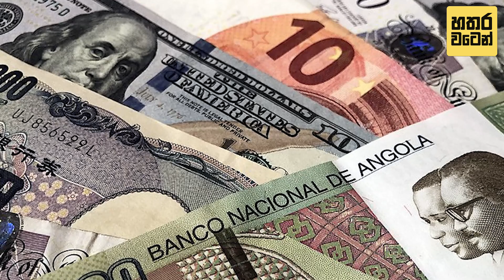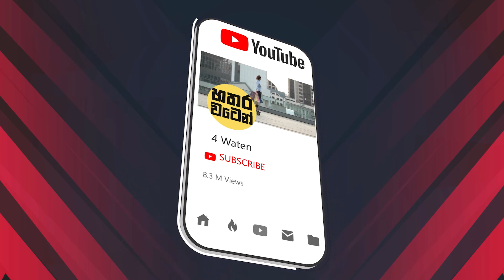රටේ ගැහැණුන් පොලිසියට ලිංගික අල්ලස් දීලා ඉන්න තියෙන අමුතු රට | Hathara Waten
අද අපි මේ වීඩියෝ එකෙන් කතා කරන්න බලා බලාපොරොත්තු වෙන්නේ ඇන්ගෝලා රට පිළිබඳවයි, Angola  රටෙහි වර්තමාන තත්ත්වය හා එහි ජනජීවිතය පිළිබඳව මෙම වීඩියෝ එක මගින් අපි කතා කිරීමට බලාපොරොත්තු වෙනවා.